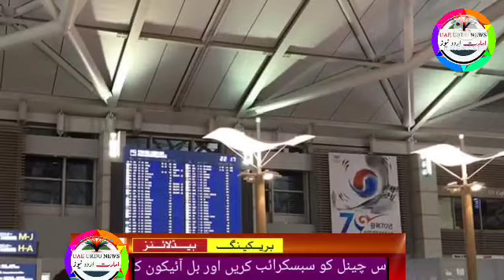Ras al khaimah to Pakistan ticket 100 dirham, pai, ticket rates, Pakistan to uae, live news today,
Uae rules,
Uae rules
Uae malls,
Uae beaches,
Dubai mall
Dubai king,
Al maktoum
Al nahyan,
Gulf news,
Akhabar daily,
Saudi urdu news,
Saudi gazett,
Saudi akhabar,
Hajj,
Haj,
Umrah,
Latest news,
Oman news,
Breaking news
Israel uae peace ties,
Al jazeera
English news,
Kuwait airlines,
Qatar Urdu news today
Qatar airways,
Rak,
Mbs,
Uae durham,
Uae dirham,,